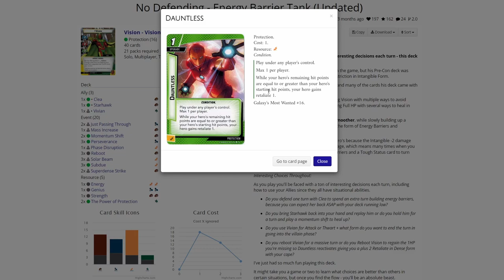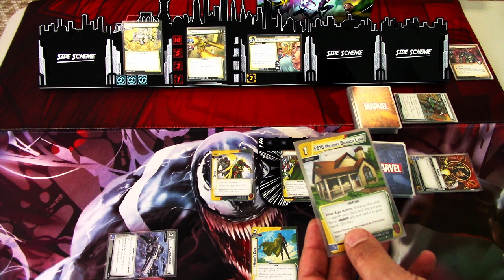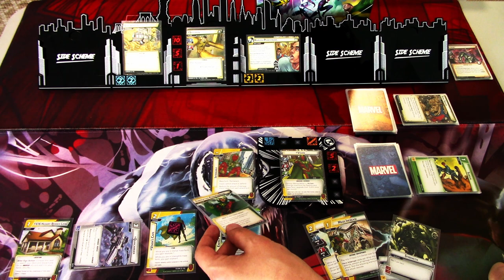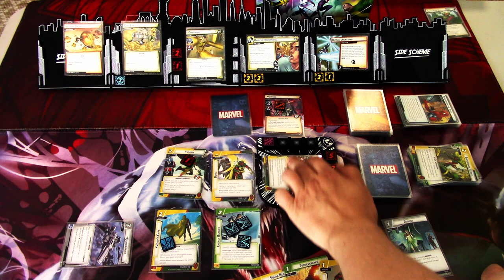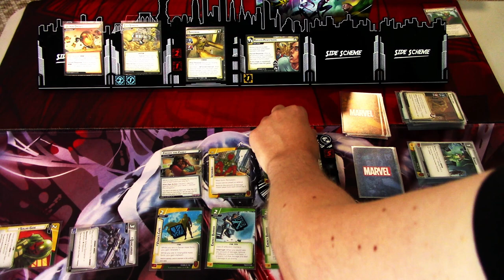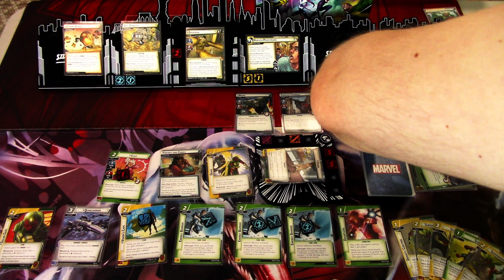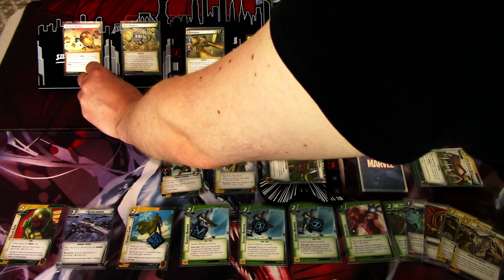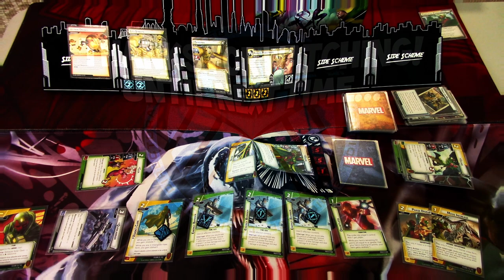Marvel Champions LCG Deck Testing Vision Protection Vs. Sandman Expert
Vision's pre-built dek was not the best protection deck, but I found an interesting protection build for Vision and it seemed so strong, I decided to test it out against Sandman on expert difficulty. Let's see how Vision does against Sandman!

Gaming bling:
Tokens, hero and villain boards are from Buy The Same Token: